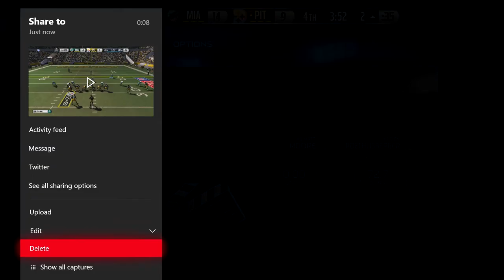This is my favorite Madden...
the best madden ever!
This my first franchise video on madden 15
Part 1